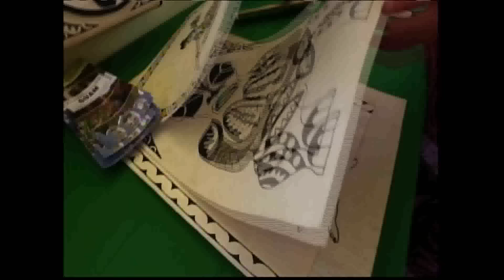FestPac Recap: DAY 9 (1 of 3)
French Polynesia is proudly exhibiting their rich culture and art at FestPac. Learn about the diverse people and traditions for our neighbors in the Pacific.

and watch nightly at 6:30pm on GNN on GTA TeleGuam Channel 17. Have a great FestPac!

(This daily show is produced by the FestPac Organizing Committee, distributed through KUAM.)